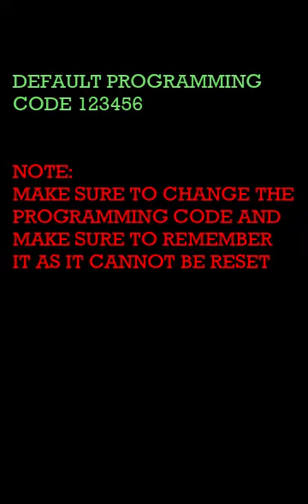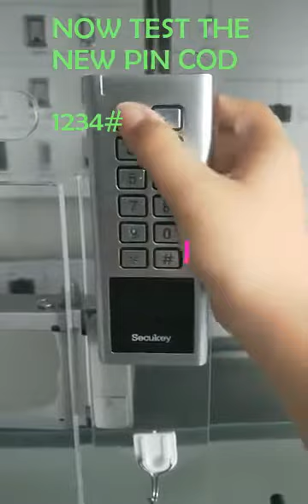Smart Lock pin and key registration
GT100 SMART LOCK FOR OUTDOORS (RFID CARD, REMOTE CONTROL AND KEYPAD) Installation step